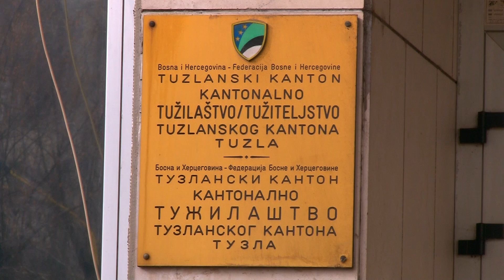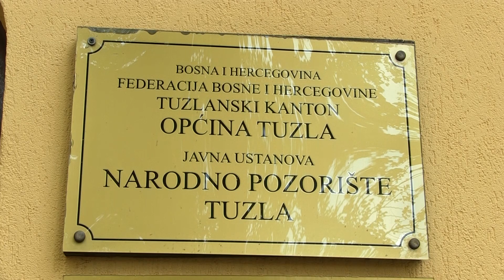U 2018. godini Tužilaštvo TK podiglo 92 optužnice protiv korupcije - 12.03.2019.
Korupcija u Bosni i Hercegovini prisutna je u svim segmentima društva. Baš o korupciji bilo je govora i na današnjoj sjednici Vlade Tuzlanskog kantona, čiji su ministri u tehničkom mandatu prihvatili Izvještaj iz prošle godine o provođenju aktivnosti iz Akcionog plana za provođenje Programa za borbu protiv korupcije na području Tuzlanskog kantona 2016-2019. Planu borbe protiv korupcije morat će pristupiti sve državne institucije, a one koje još uvijek nisu napravile ni prvi korak ka tome, morat će to učiniti u što kraćem roku.